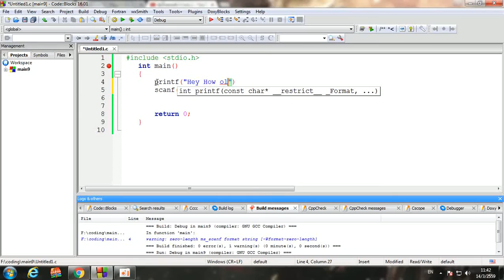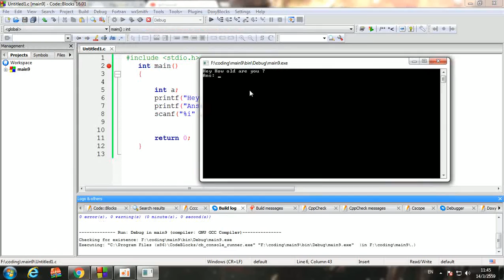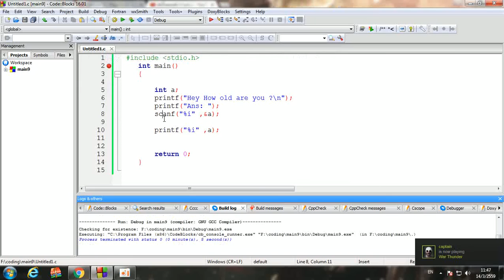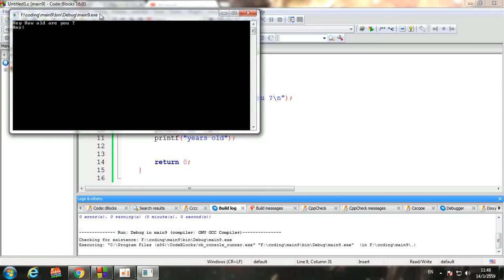สอนเขียนโปรแกรมภาษา C #3 - รับค่าตัวแปร - แสดง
อย่าลืมกด Like และ Share ด้วยนะครับ
กดคิดตามที่เพจของเราด้วยนะครับ
 - เพจสำหรับโปรแกรมเมอร์,นักพัฒนาซอฟต์แวร์,มือใหม่และทุกคนที่สนใจนะครับ